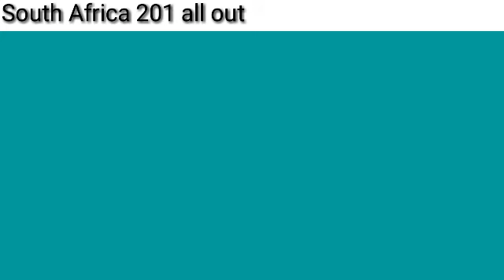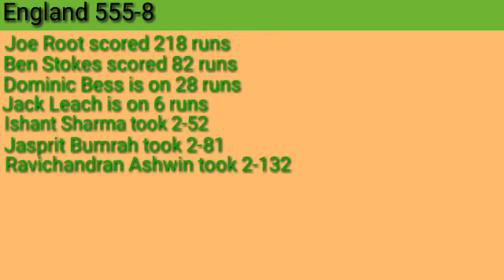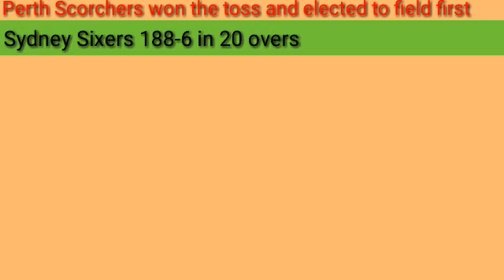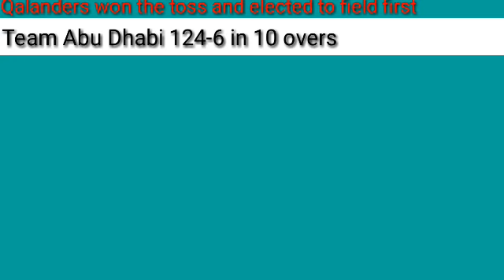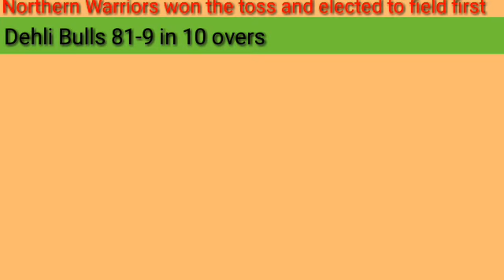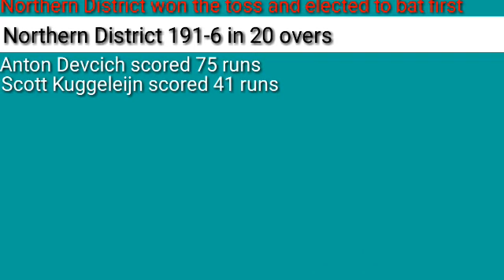All matches updates | Pak v SA | Ind v Eng | Ban v WI | BBL Final | Abu Dhabi T10 Final and many mor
As usual I have posted the video of all matches updates of yesterday where I posted the match update of Pak v SA, Ban v WI, Ind v Eng, Big Bash League Final, Abu Dhabi T10 Final, and Super Smash.